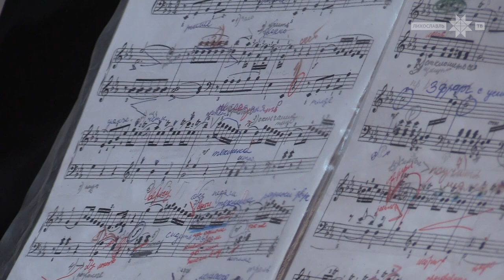Профессор Парижской консерватории Екатерина Немирович-Данченко дала мастер-класс в Лихославле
Пресс-служба администрации Лихославльского района